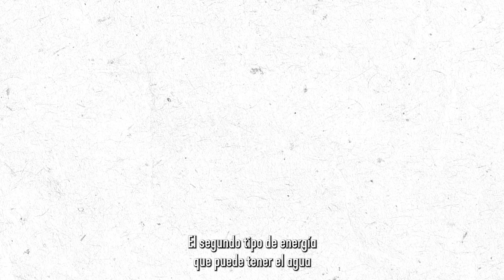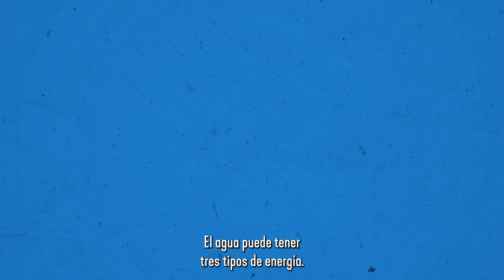Hidráulica Sin Fórmulas: Módulo 8. Energía del agua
Conoce conceptos básicos de hidráulica como lo son las diferentes energías que un volumen de agua puede tener, para entender cómo el agua se desplaza en nuestros sistemas de agua. Conocerás los diferentes tipos de energía que tiene el agua: energía de altura (Energía potencial), energía de presión, energía de  velocidad (Energía Cinética).